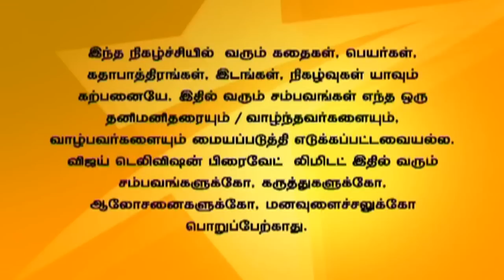Saravanan Meenatchi 10/14/15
சரவணன் மீனாட்சி!